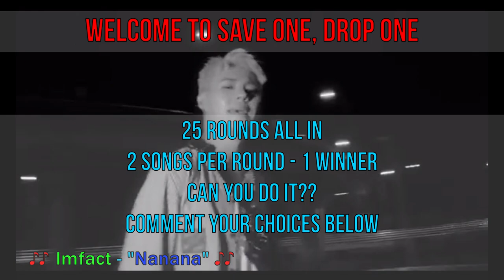SAVE ONE, DROP ONE #14 | SONGS EDITION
You are given the choice of 2 different songs, all you have to do is pick your favourite. Can you do it without stressing out?